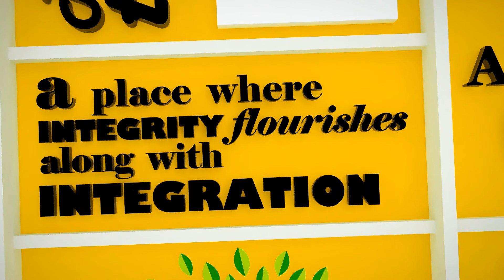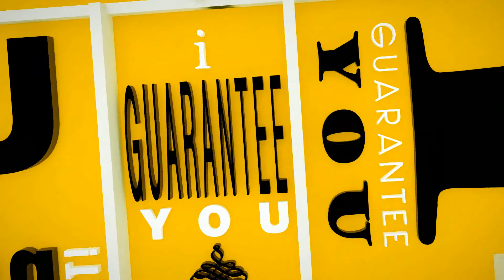DDB Mudra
DDB Mudra Delhi